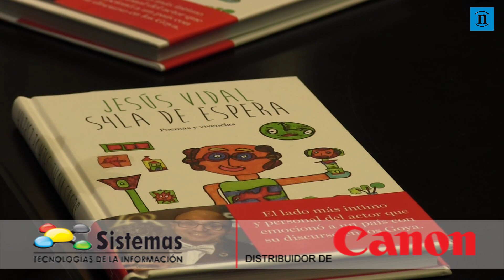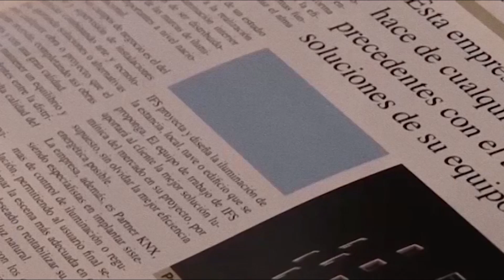Firma libros Jesús Vidal